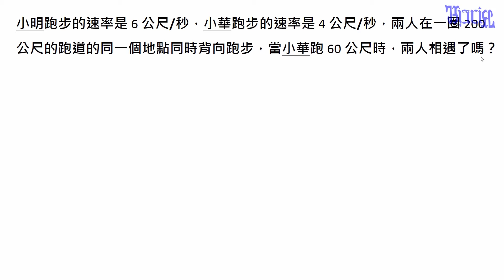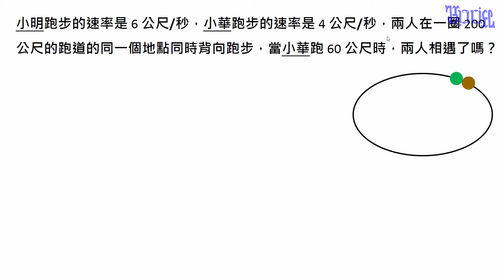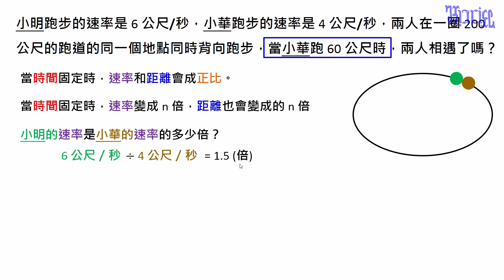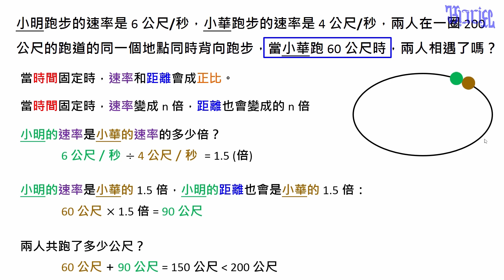速率 - (29)時間固定時，速率和移動距離的進階應用2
國小高年級數學教學，本影片在說明當時間固定時，如何利用速率和移動距離的正比關係來解題。